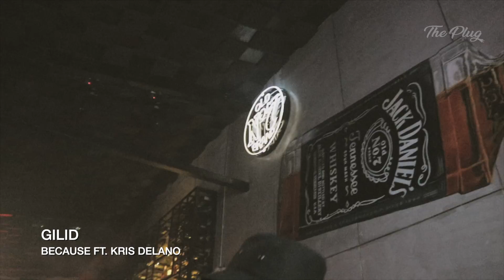BECAUSE & KRIS DELANO - GILID( LIVE PERFORMANCE @ QC)